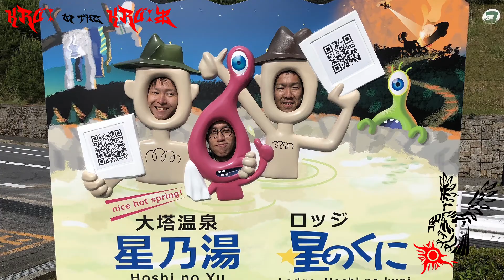プレジール号で行こう！the MOVIE #022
2018/05/22に
奈良県の谷瀬の吊り橋～和歌山県の熊野本宮大社に
日帰りツーリング。

動画は
走行動画(GoPro撮影)と
動画・写真(iPhone撮影)で構成されてます。

編集はAviUtlを使っています。

◆◇過去の動画◇◆

BGMはフリーのサイト

から拝借しております。

こちらからお借りしています。

フリーっぽかったので
チームのマークに使用させていただいております。

「自分で編集してね」のお言葉がありましたので
文字を消して太陽を掴みにいかせてます。

アメブロ
「プレジール号で行こう！」